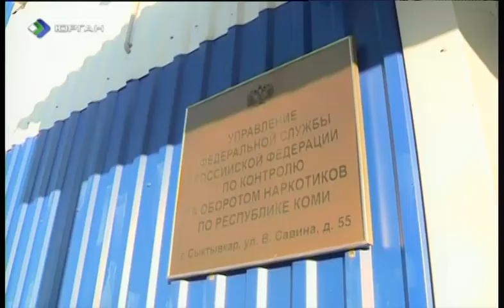Пресс конференция наркоконтроль